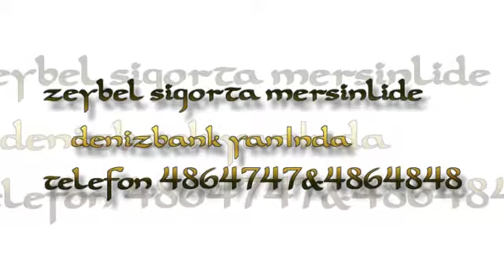ZEYBEL SİGORTA REKLAM www altinkayamuzik.com